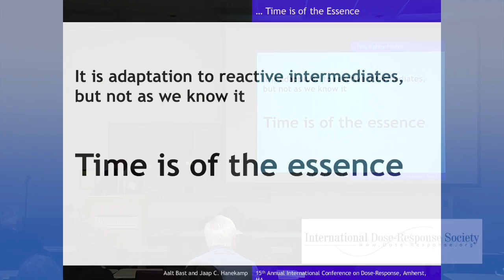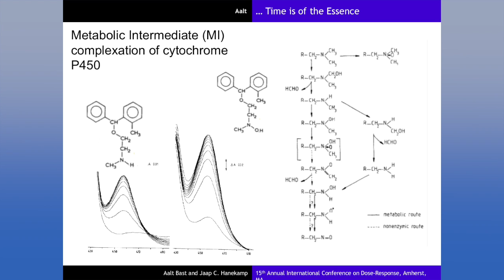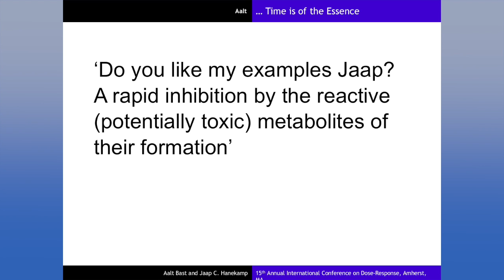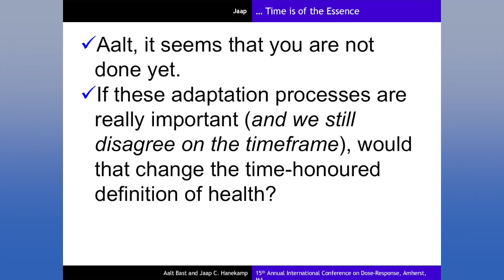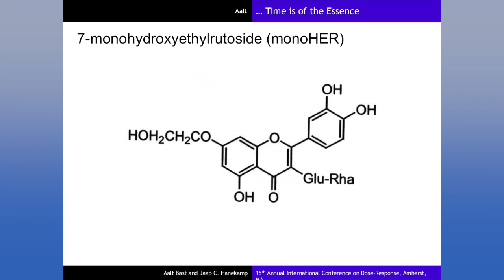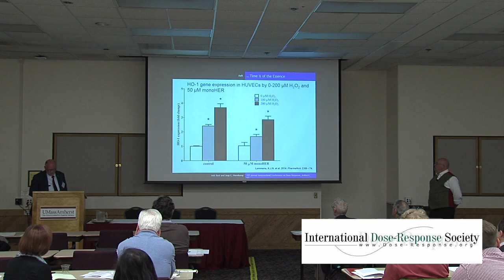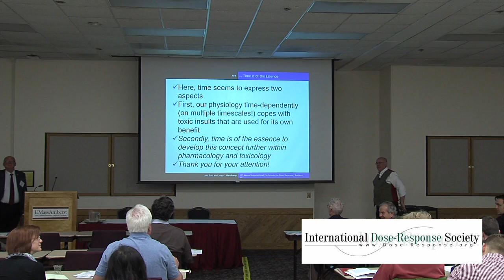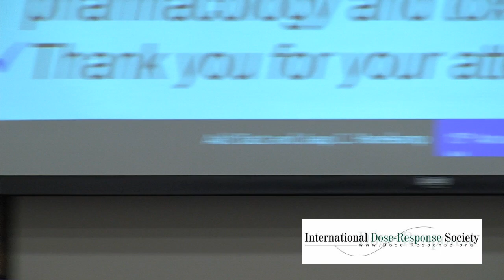Jaap Hanekamp and Aalt Bast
It's Adaptation to Reactive Intermediates, but not as we Know it: Time is of the Essence